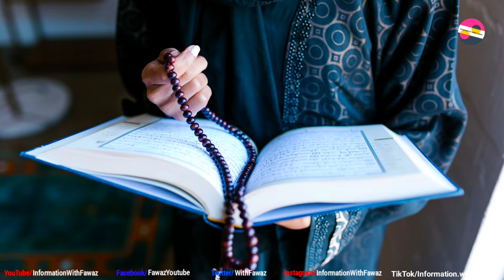Gullu Butt famous Character in Model Town Lahore's Latest Update | Forgotten PMLN Worker